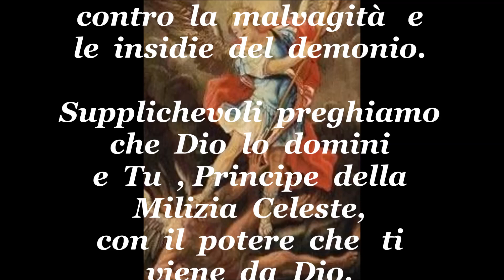SAN MICHELE ARCANGELO, preghiera e invocazione contro i Satanisti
Preghiera a San Michele Arcangelo e invocazione contro i Satanisti